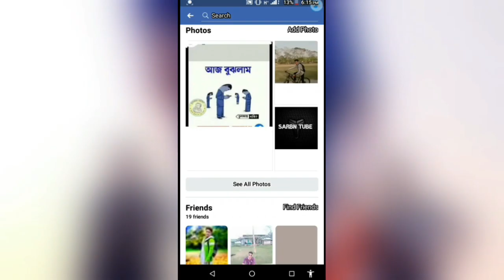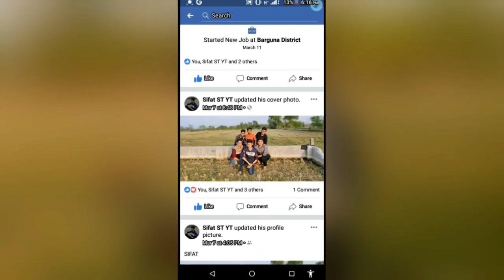🔥 How to Remove your bad comment on Facebook | কিভাবে আপনি আপনার খারাপ বার্তাটির মুছে ফেলতে পারেন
🔥 How to Remove your bad comment on Facebook|কিভাবে আপনি আপনার খারাপ বার্তাটি মুছে ফেলতে পারেন

YT General apps and Tips M MT
                    Hello বন্ধুরা ,
এই channel সম্পর্কে কিছু লিখেছি।

আমার এই channel টাতে বিভিন্ন ধরনের apps এবং মোবাইলের মাধ্যমে কি কি করা যায় তা নিয়ে এই channel.

এই channel টা একদমই নতুন।
Youtube এ লেখা যে এই channel টা join করেছে
কিন্তু আসলে আমি video upload করা শুরু করেছি

এই channel টা হলো গিয়ে এক ছোট ভাইয়ের । সেই এই channel এ video বানায় ও video upload করে।
তাই অবসই এই ছোট ভাইয়ের পাশে দাঁড়িয়েন এবং প্রতিটি ভিডিও তে অবসই একটি like দিবেন। এই like দিলে হয় কি , এই video করার উত্সাহটা আরো বারে , তাই অবসই একটি like দিবেন।

এবং আমার কোনো কিছুতে ভুল ত্রুটি হলে এই ছোট ভাইকে ক্ষমা করে দিয়েন ।